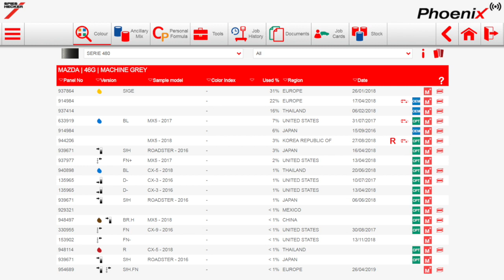Permahyd Hi-TEC 480- Mazda 46G Machine Gray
Mazda 46G Machine Grey is an increasing popular and challenging OEM colour for many bodyshops to repair successfully. In this video we explain the most important tips and steps that will help you enable reliable good quality results.